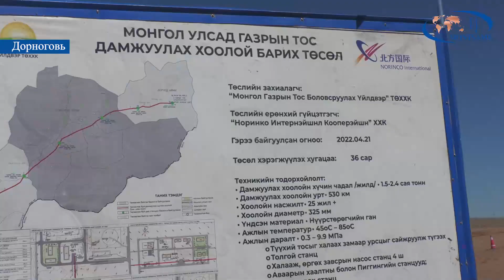Газрын тосны үйлдвэрийн 2,3 дугаар багц ажил үргэлжилж байна